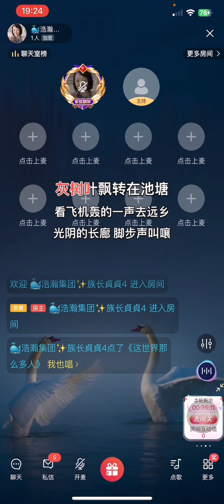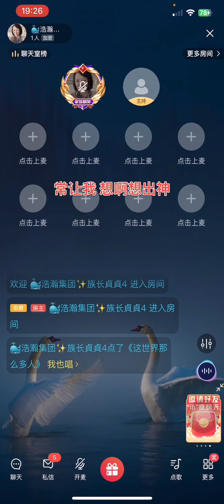这世界那么多人